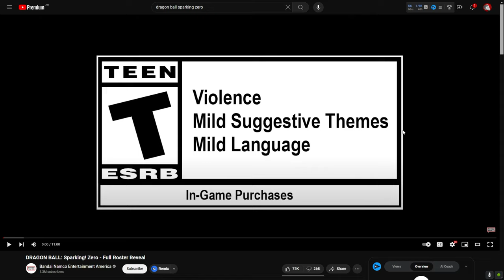Dragon Ball: Sparking! Zero Full Roster Trailer REACTION!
Watch my reaction to the full roster trailer for Dragon Ball: Sparking! Zero. Join me as I geek out over Goku, Vegeta, Gohan, and more in this exciting Bandai game!